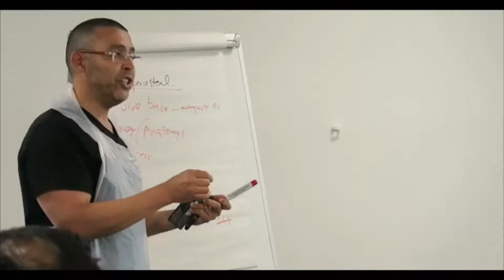Oral Surgery Made Easy - by Dr. Abdul Dalghous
Heyyyy 😃

Welcome to the Yorkshire Dental Suite Youtube channel. We are a Dental Super clinic based in England, Leeds and absolutely love what we do. This year we have started our journey to shaping the future of dentistry in the UK and would like to bring you with us on that journey 😊 Subscribe for weekly uploads and feel free to follow us on Instagram @yorkshiredentalsuite

Enjoy the video and we hope to see our Youtube family soon at the clinic !! 😃